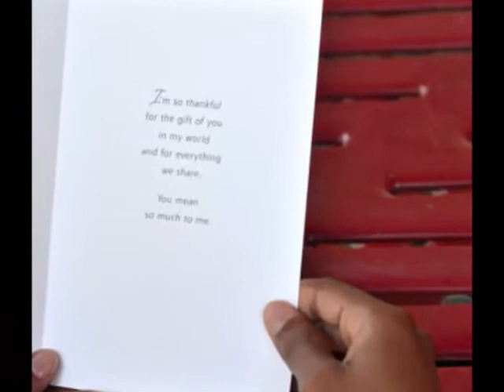Jessica & Johnny Engagement Rendezvous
C. Miles Photography Engagement Rendezvous Session